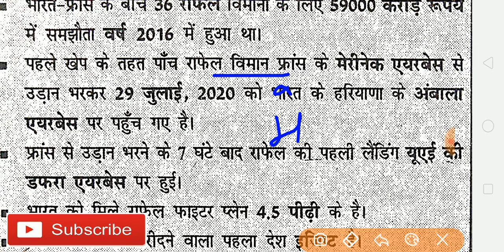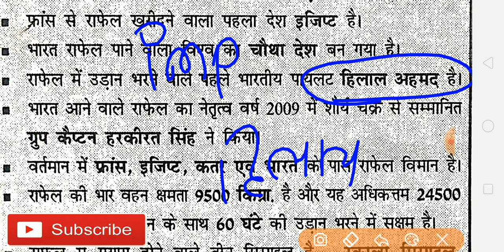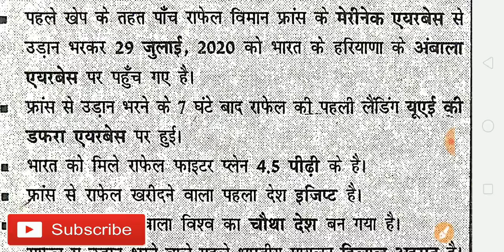राफेल विमान से संबंधित महत्वपूर्ण प्रश्न